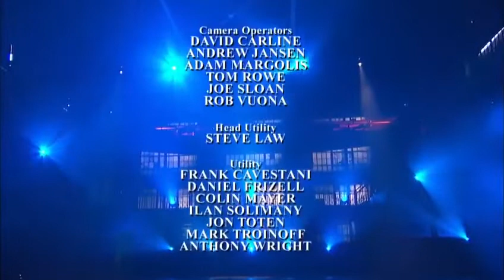Mister M Episódio 01 Dublado, em HD